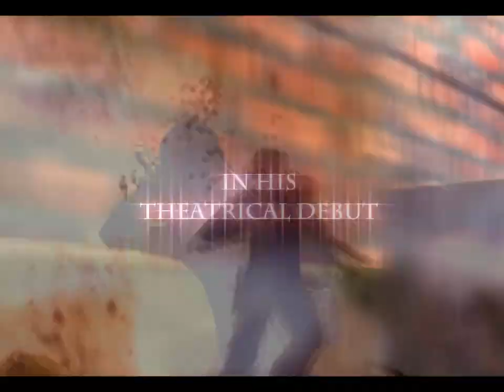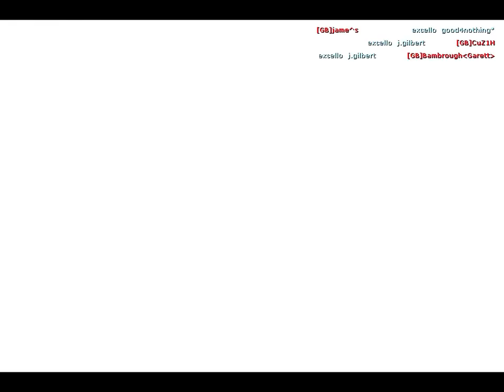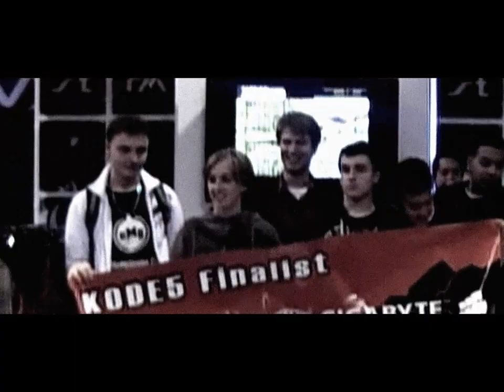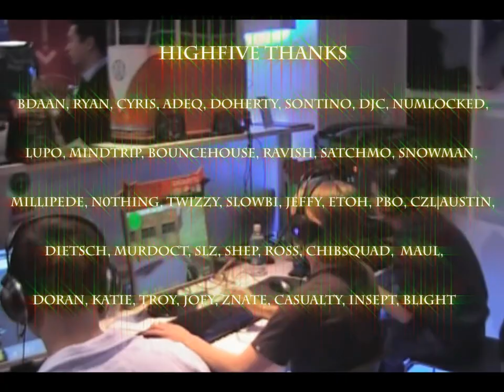[CS] n0thing but headshots - by highfive (2008)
Creator: highfive